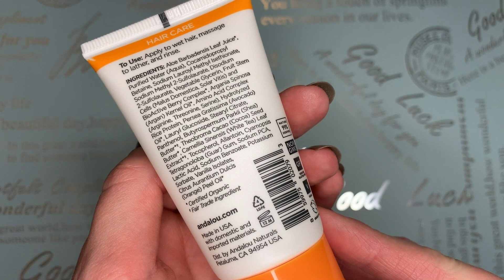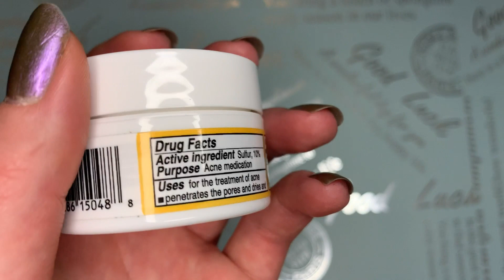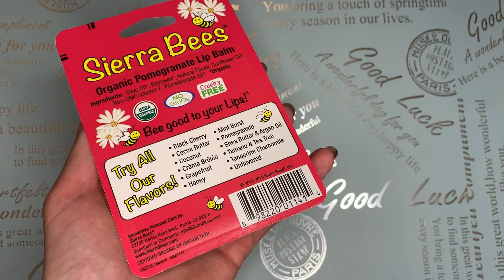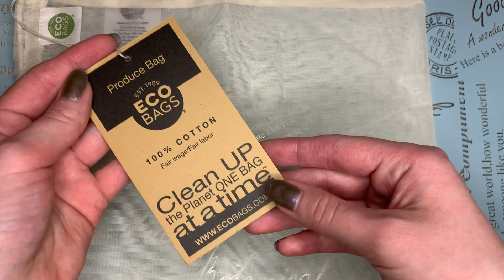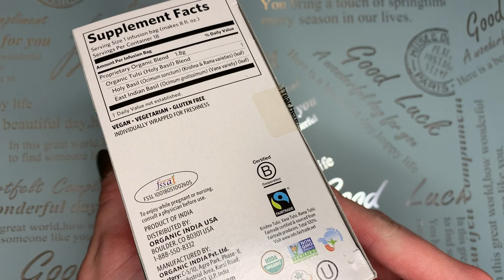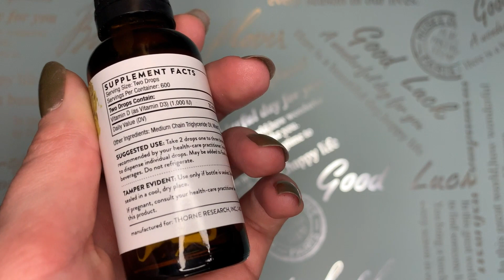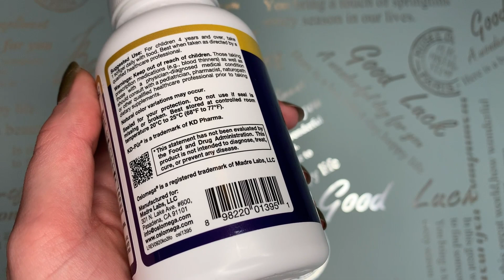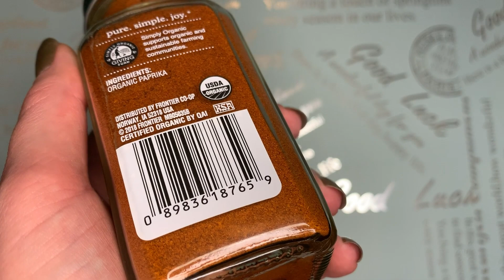IHERB РАСПАКОВКА 2021/ КОСМЕТИКА И ВИТАМИНЫ/ ШАМПУНЬ ANDALOU NATURALS, ALL CLEAN BALM, СЕРНАЯ МАЗЬ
Обзор с классными средствами: косметика и витамины.
Многое можно приобрести на распродаже

На этой неделе до 10 февраля скидка 15% на уход за кожей по рекомендации дерматологов

тут я нашла бальзамы и шампунь

Гидрофильное средство для снятия макияжа.
Heimish, All Clean Balm, 120 мл

ECOBAGS, мешочек для продуктов, средний, 1 шт., 21,6 х 28 см

Bluebonnet Nutrition, Rainforest Animalz, кальций, магний и витамин D3

Все товары куплены за свой счет.
Видео никем не спонсированно.
И НОСИТ ОЗНАКОМИТЕЛЬНЫЙ ХАРАКТЕР!
РЕКОМЕНДУЕТСЯ ПРОКОНСУЛЬТИРОВАТЬСЯ С ВРАЧОМ

Поддержите мой блог!
Если это видео было полезно